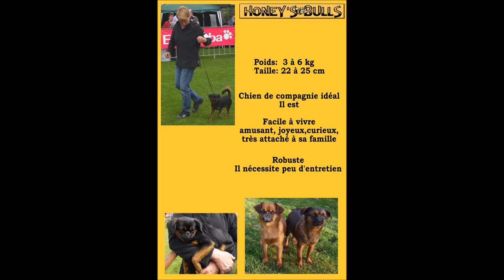chiot femelle petit brabançon au collier rose 12 jours fille de Jadore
chiot petit brabançon de l'élevage des Honey's Bulls 2017